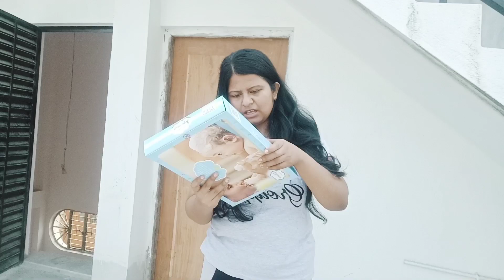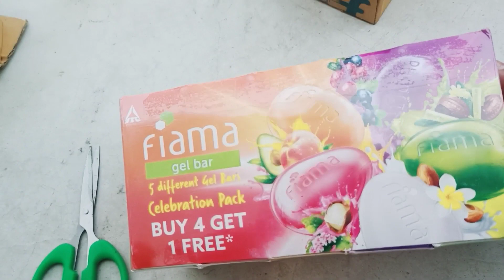Why Flipkart?? 🥺🥲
Please support us to do more content...

Flipkart link for buying these two items

Take a look at this JOHNSON'S Baby Care Collection Gift Set with Organic Cotton T-Shirt (7 Pieces) on Flipkart